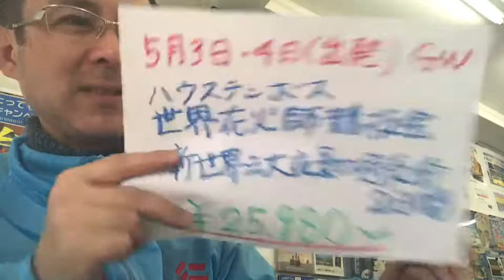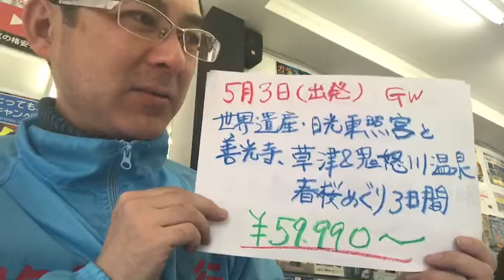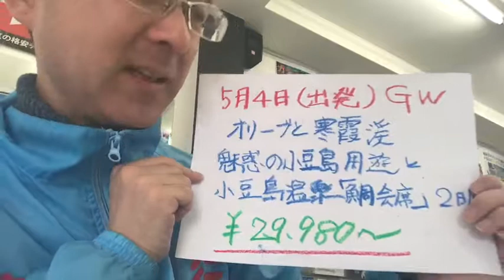ＧＷ（福岡発）おすすめの国内旅行★第３弾｜ウィルツアー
『ゴールデンウィーク』福岡発着の国内旅行　おすすめ４方面のご案内です！
５月４日発限定・【福岡･小倉地区発着】ＧＷ！ひろしまフラワーフェスティバルと安芸の宮島 ２日間

５月３・４日発限定・【博多・小倉・下関・鳥栖発着】ハウステンボス「世界花火師競技会・予選大会」と新世界三大夜景の町 長崎 ２日間

５月３日発限定・【福岡空港・北九州空港発着】世界遺産･日光東照宮と善光寺､草津温泉＆鬼怒川温泉､春桜めぐり３日間

５月４日発限定・【博多駅・小倉駅発着】オリーブと寒霞渓 魅惑の小豆島大周遊と小豆島温泉「鯛会席」2日間